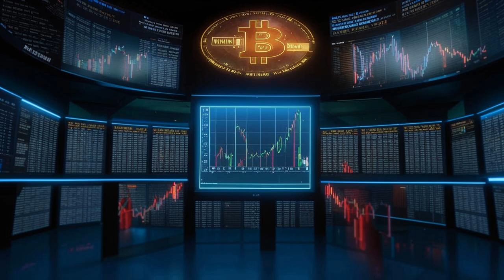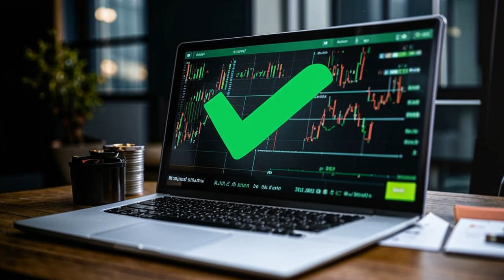🚨 Uncle Sam's Tax Raid on Your Crypto! 🚨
**The IRS is Cracking Down on Crypto. Here's What You Need to Know! 😲💰**

Hey everyone, it's Andrew from BitsPuls here! 📣

Get ready, crypto enthusiasts, because the government is coming after your gains. The IRS has finally finalized its rules for next year's tax reporting, and brace yourselves—crypto platforms are now required to report ALL your transactions! 🕵️‍♀️

No more hiding in the shadows, crypto cowboys. Uncle Sam wants every penny you make from buying, selling, or trading digital assets. 💸💰 They've even created a special form, just like the one your stockbroker sends you.

But wait, there's more! The IRS isn't just going after centralized platforms. They're also setting their sights on decentralized ones, so don't think you can fly under the radar there either. 🌎🚀

Now, I know what you're thinking: "But crypto isn't like stocks!" And you're right. It's a whole different beast. But the IRS doesn't care. They're treating it like a security, which means it's subject to the same old tax rules. 🥱

But don't despair! There are some silver linings. Stablecoin transactions under $10,000 and NFT gains under $600 won't be reported. So, if you're just playing around with small change, you might be in the clear. 🤏💰

Of course, the crypto community is up in arms about this. They're calling the IRS's guidelines burdensome and invasive. But hey, let's face it, paying taxes isn't exactly a walk in the park. 🤷‍♀️

Some experts believe these regulations could actually be a good thing. They see it as a step towards a more regulated crypto industry, which could make it more mainstream and accepted. 🙌

So there you have it. The IRS is coming for your crypto gains, so get ready to pay your fair share. In the meantime, dive into the world of cryptocurrencies with PayBis! They offer everything you need, starting from just $5. 💪